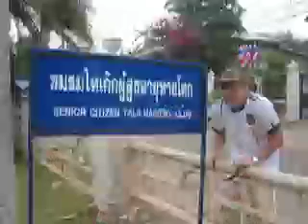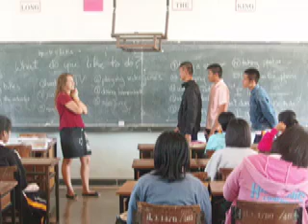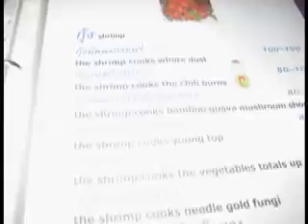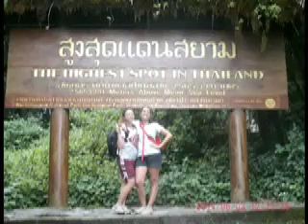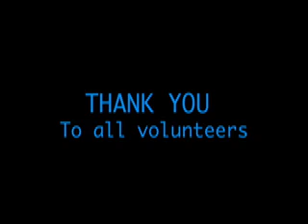Nakhon Phanom 2010-2011 Slideshow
A slideshow by Jesica McDonough to pay tribute to our one-year of volunteer teaching in Thailand. Nakhon Phanom, October 2010- September 2011